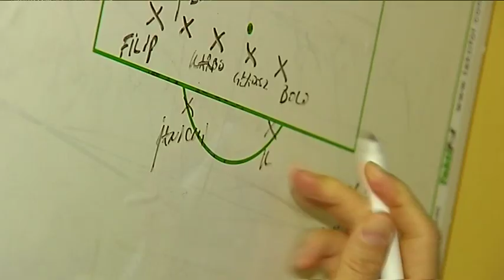Dla niego Lech był zawsze "sprawą honoru". Ivan Djurdjević trenerem Kolejorza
Od nowego sezonu były piłkarz Lecha Poznań Ivan Djurdjević poprowadzi Lecha Poznań. Klub podpisał 2-letnią umowę z Serbem.